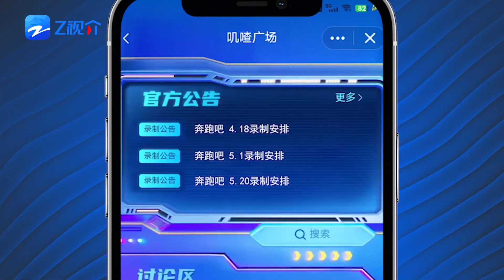提问：《奔跑吧》最新消息与节目花絮哪里能看？谢邀！Z视介“奔跑吧青春部落”，最新节目资讯一站式送达！赶紧下载#Z视介 ，成为“跑男大家族”的一员！